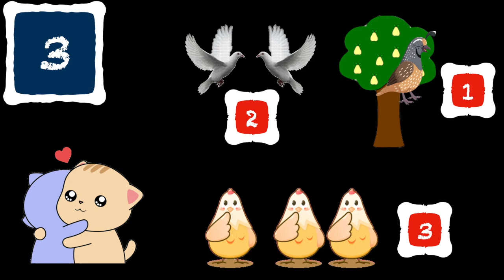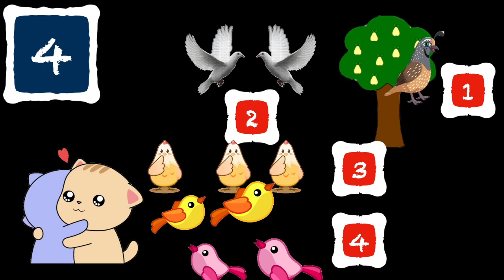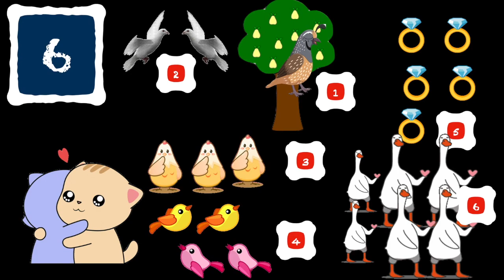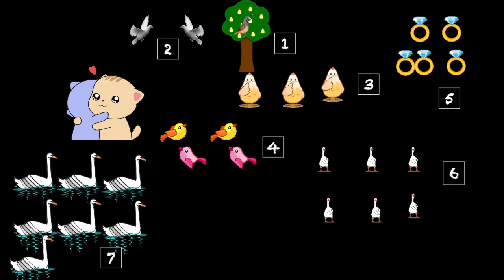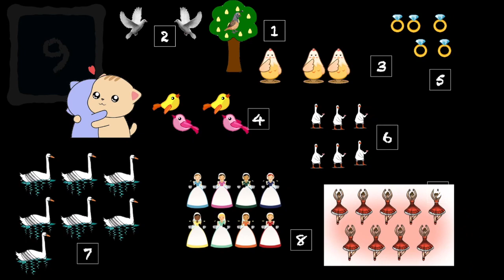the twelve days of christmas|animation|Nursery RhymeWith Lyrics|Cartoon Animation Rhymes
Lyrics:
On the first day of Christmas, my true love sent to me
On the second day of Christmas, my true love sent to me
Two turtledoves
On the third day of Christmas, my true love sent to me
Two turtledoves
On the fourth day of Christmas, my true love sent to me
Two turtledoves
On the fifth day of Christmas, my true love sent to me
Five gold rings (five golden rings)
Two turtledoves
On the sixth day of Christmas, my true love sent to me
Two turtledoves
On the seventh day of Christmas, my true love sent to me
Two turtledoves
On the eighth day of Christmas, my true love sent to me
Two turtledoves
On the ninth day of Christmas, my true love sent to me
Two turtledoves
On the tenth day of Christmas, my true love sent to me
Two turtledoves
On the eleventh day of Christmas, my true love sent to me
I sent eleven pipers piping
Two turtledoves
On the twelfth day of Christmas, my true love sent to me

kidaoo
kidssongs
englishkidssong
hickorydickory
hickorydickorydock
rhymes
incywincyspider
baabaablacksheep
johnyjohnyyespapa
oldmacdonald
bedtimestory
rhymesforkids

famous nursery rhymes
(Fun fact: There are two more verses, should you want to include them!) When the blazing sun is gone, When he nothing shines upon, Then you show your little light, Twinkle, twinkle, all the night. Twinkle, twinkle, little star, How I wonder what you are!

Then the traveler in the dark Thanks you for your tiny spark; He could not see which way to go, If you did not twinkle so. Twinkle, twinkle, little star, How I wonder what you are!

Bump Love: When it comes to famous nursery rhymes, who can resist the tale of the mischievous siblings who made it to the top of the hill, only to roll all the way back down? (Also, RealLifeLessons.)

Jack and Jill went up the hill, To fetch a pail of water. Jack fell down and broke his crown, And Jill came tumbling after.

Bump Love: If you have a little one who’s nervous about hitting the dance floor, teach him or her the pantomime-friendly “I’m a Little Teapot” (by George Harold Sanders and Clarence Z. Kelley). The nursery rhyme and accompanying choreography was created for the youngest students at Kelley’s dance school in 1939, and indeed, kids have been rocking “The Little Teapot” ever since.

This little piggy went to market, This little piggy stayed home, This little piggy had roast beef, This little piggy had none, And this little piggy went Wee, wee, wee, all the way home!
“Three Blind Mice” Bump Love: “Three Blind Mice” makes the list for being
Three blind mice, Three blind mice See how they run, See how they run!